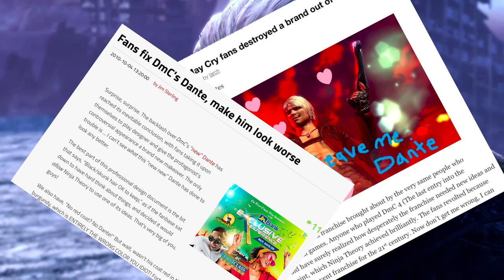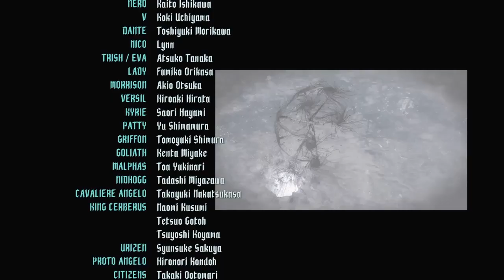Killer Critic: Devil May Cry 5 Review: Devilishly Delightful!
Devil May Cry is back to show the other action games how it's done. Time to talk about the game that brought action games to a whole new level!